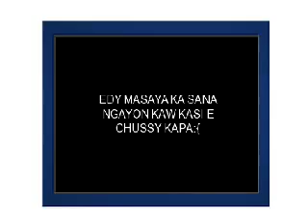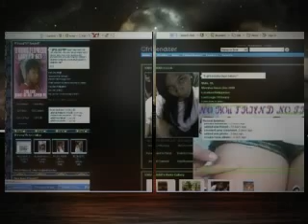KUNG NAUNA LANG AKO - SMUGGLAZ [AXA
HHA